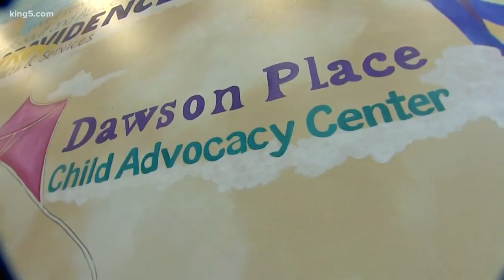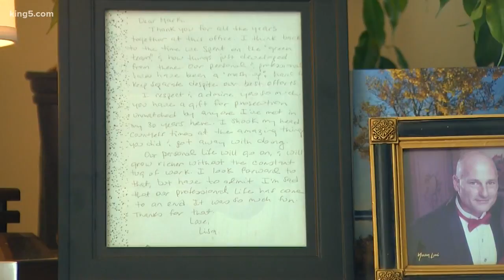Longtime Snohomish Co. Prosecutor retires